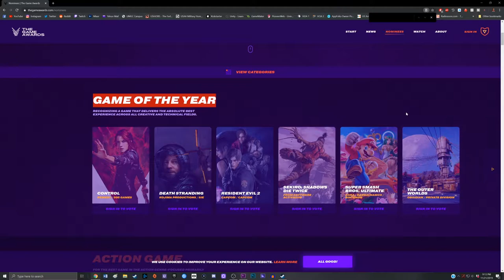Astral Chain - Billy's Past (Part 33) Pt Standard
Astral  Chain - Billy's Past! This is part 33 of my Let's Play series for the new IP by Platinum Games: Astral Chain. This game was developed by the same creators of Nier: Automata and Bayonetta, but this time published by Nintendo. It's an Action RPG styled in the same vein of Platinum's other titles, albeit slightly slower on the combat side of things. After the first mission, the rest of this Let's Play is conducted in the "Pt Standard" difficulty setting. The story so far has been super interesting and I can't wait to see what's in store for us during the next Let's Play episode!

Today we jumped back into Astral Chain File 8 and started running around the damaged city looking for side quests. We encountered a few ranging from our beast legion cleaning/digging up areas, looking for a supernatural or ghostly pair & finishing off by following Billy (Metal Gear Solid style) as he tracked an old friend of his under suspicion of selling Legion weapons to a third party.

The Ark: A massive, prosperous, multicultural city. But disaster strikes when mysterious dimensional gates appear, bringing dangerous alien creatures to the Ark to attack the people and corrupt the land. The Ark police form a special task force, known as Neuron, to face the alien threat head-on.

Humanity’s last chance against invasion is a special living weapon called the Legion. As a rookie Neuron officer, you and your Legion will work together to solve cases and save humankind.

ASTRAL CHAIN gives you full control over two characters at once for thrilling Synergetic Action, courtesy of PlatinumGames. Switch between several Legion types and skills to save the world your way.

ASTRAL CHAIN features character designs by the acclaimed mangaka Masakazu Katsura (ZETMAN, Video Girl Ai), and marks the directorial debut of PlatinumGames’ Takahisa Taura (designer of NieR:Automata). Hideki Kamiya, director of Bayonetta and writer/supervisor of Bayonetta 2, provides supervision.

Link for Nintendo Switch
Link for Astral Chain
Link for Pro Controller